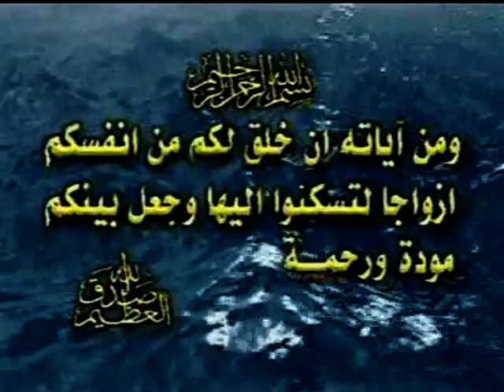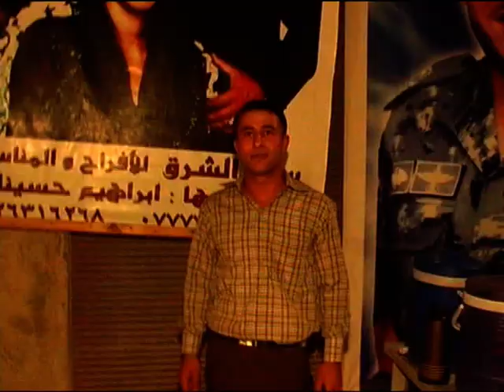ارشيف حفلات زمان افراح المومني العريس محمد الكوري صخرى عجلون جبل النار 1